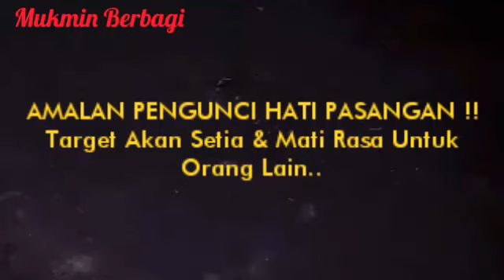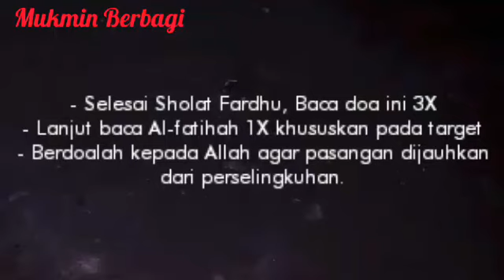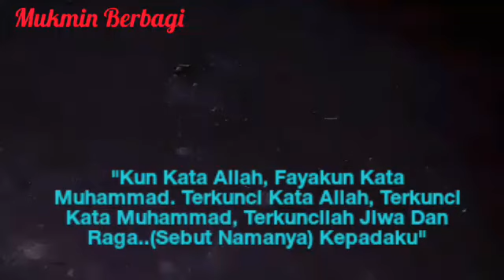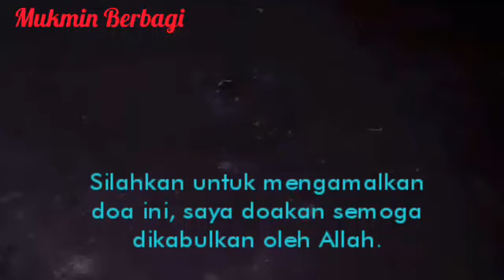Baca 3X Doa Ini, Pasanganmu Akan Setia Dan Mati Rasa Untuk Orang Lain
Pada perjumpaan kita kali ini, saya akan menyampaikan suatu Amalan pengasihan Pengunci Hati Pasangan dari jarak jauh, baik untuk istri maupun suami agar terhindar dari perselingkuhan dan dijauhkan dari godaan orang lain.

Amalan ini bisa diamalkan oleh siapa saja, baik wanita maupun pria yang sudah memiliki pasangan resmi.

Ilmu Pengunci Hati ini sudah banyak yang telah membuktikan, tanpa anda harus membayar Mahar sepeserpun, dan juga tanpa Puasa dan tanpa tirakat.

Jika anda sudah siap dan Yakin, langsung saja saya jelaskan cara untuk mengamalkannya.

- Setiap Selesai Sholat Fardhu, Bacalah doa ini 3X
- Lanjut baca Al-fatihah 1X khususkan pada target
- Kemudian berdoalah kepada Allah agar pasangan dijauhkan dari perselingkuhan.

Bacaan doanya yakni sebagai berikut:

Bismillahirrahmanirrahim

"Kun Kata Allah, Fayakun Kata Muhammad. Terkunci Kata Allah, Terkunci Kata Muhammad, Terkuncilah Jiwa Dan Raga..(Sebut Namanya) Kepadaku"

Insyaalloh, jika anda yakin dan Istiqamah dalam mengamalkanya,

atas izin dari Allah SWT, pasangan Anda akan dijauhkan dari perselingkuhan dan terhindar dari godaan orang lain, serta terciptanya keluarga yang harmonis dan sejahtera.